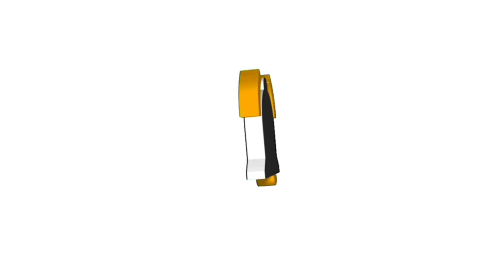Lumpiang Shanghai // watch na mga kaPAPArampam